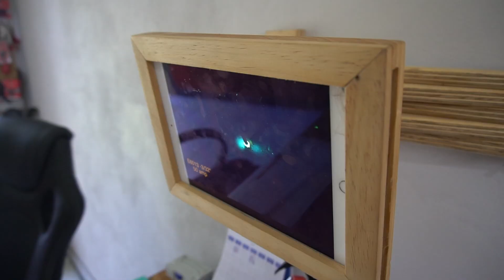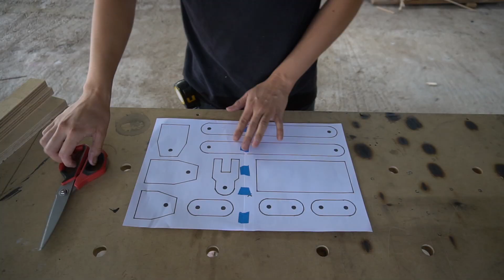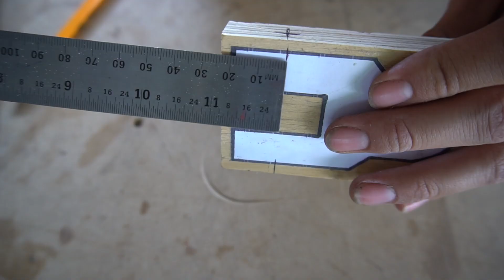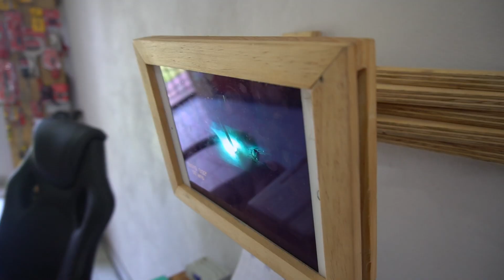Brazo ARTICULADO para TABLET || Proyecto Express - Asahel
Construye tu propio brazo articulado para una tablet, smartphone, micrófono o lo que se te ocurra ponerle!